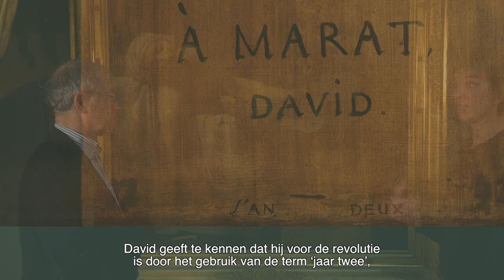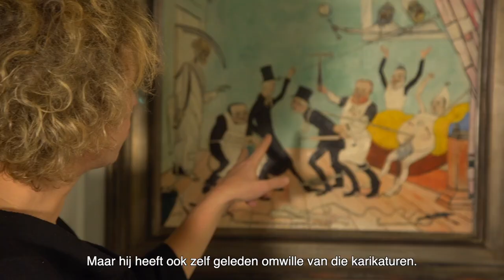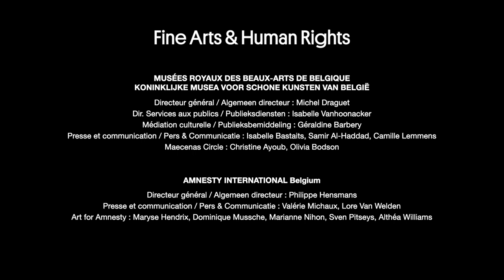Fine Art and Human Rights: Liberté d’expression/Vrijheid van meningsuiting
Géraldine Barbery et Jean-Paul Marthoz engagent le dialogue sur la liberté d’expression. Ensemble, ils discutent des tableaux “Marat Assassiné” de Jacques-Louis David et “Les masques singuliers” de James Ensor.
Géraldine Barbery en Jean-Paul Marthoz gaan in dialoog over het recht op vrijheid van meningsuiting. Samen bespreken ze de schilderijen “De moord op Marat” van Jacques-Louis David en “Zonderlinge maskers” van James Ensor”

Intervenants/Sprekers:

Géraldine BARBERY | Responsable Médiation culturelle, Musées royaux des Beaux-Arts de Belgique /Verantwoordelijke Publieksbemiddeling, Koninklijke Musea voor Schone Kunsten van België
Jean-Paul MARTHOZ | Journaliste et essayiste/Journalist en essayist

Oeuvres:

Jacques-Louis David | “Marat Assassiné ”(1793)

James Ensor |“Les masques singuliers”(1892)
Kunstwerken:
Jacques-Louis David | “De moord op Marat” (1793)
James Ensor | “Zonderlinge maskers” (1892)

Plus d’infos : fine-arts-museum.be/fr/fine-arts-human-rights
Meer info: fine-arts-museum.be/nl/fine-arts-human-rights